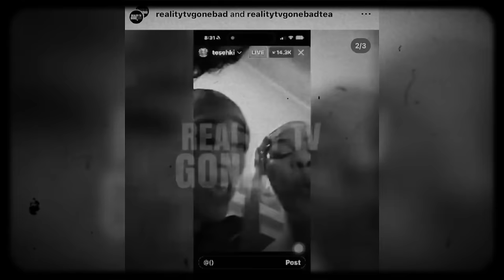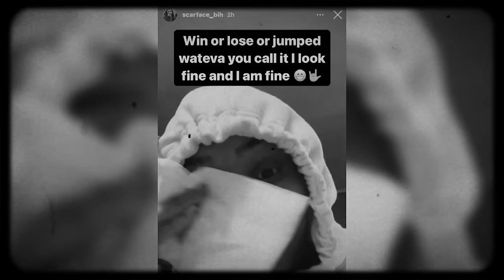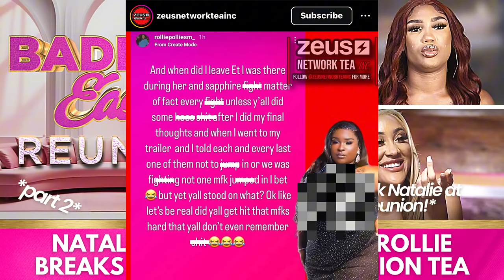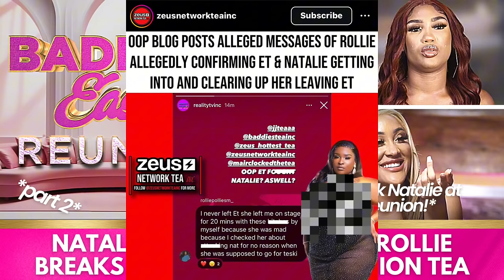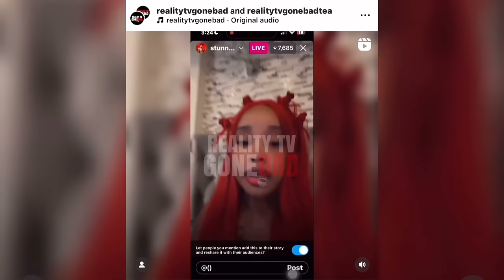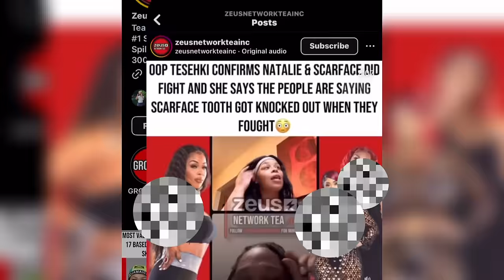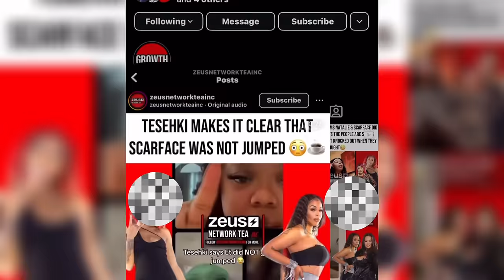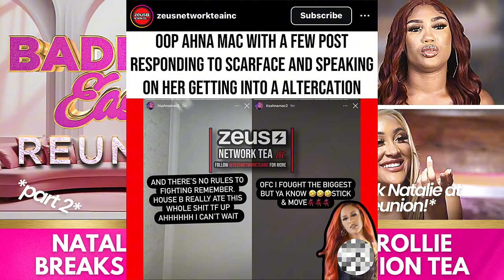NATALIE SNUCK BY ET FOR SET-UP, HOUSE B ON 👹 TIME, ROLLIE BREAKS SILENCE | BADDIES EAST REUNION